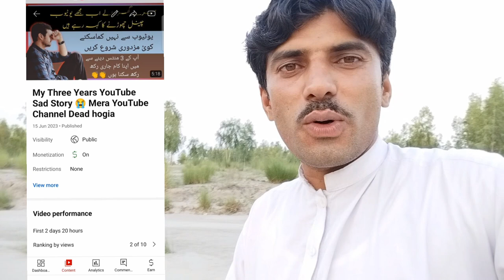Aik Video Daily Upload Karny K faidy| YouTube Channel Grow Karny Ka Trick 👆👆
YouTube Video Views Kesy Barhaye
Videos Views Kesy Badhaye
My Three Years YouTube channel Story